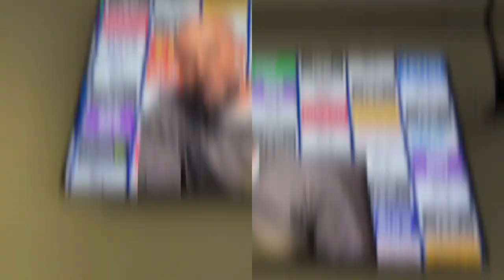Teaser Como hacer el mejor viaje para ver futbol en Europa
We film sports games in Los Angeles, CA and surrounding areas.
We film sports games in New York, NY and surrounding areas.
We film sports games in New Jersey, NJ and surrounding areas.